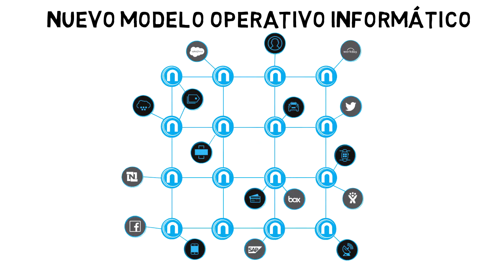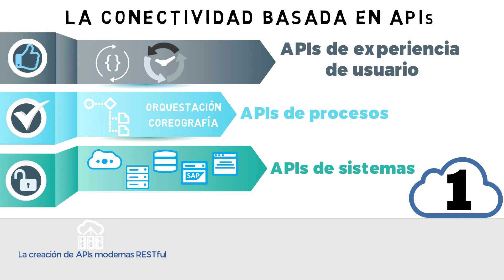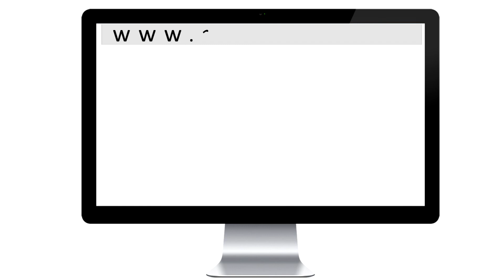NEWTOMS SPA Version FULL HD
NEWTOMS: La historia de un CIO vs la Transformacion Digital.